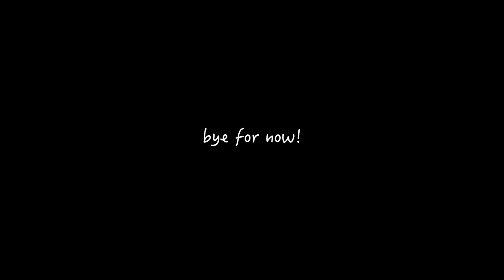i watched season 1 of glee for the first time in 2 days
Mercedes Jones locker

frequently asked questions:
Q: if you could perform one song for Mr. Scheuster, what would it be?
A: Me by Meghan Trainor.